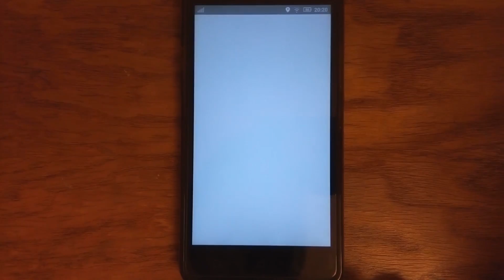Evolve Magikarp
Pokémon Go evolving Magikarp to Gyrados